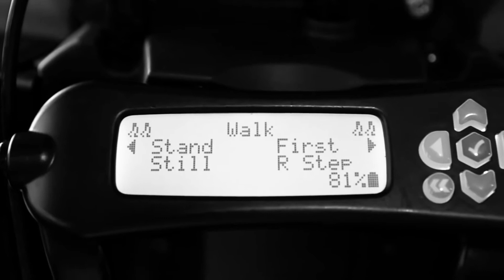Ekso Bionics Robotic Exoskeletons improve patient mobility with Vodafone IoT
A customer video demonstrating that with Vodafone Global IoT managed connectivity service, Ekso Bionics manages device diagnostics and data to help improve the mobility of stroke and spinal cord injury patients.